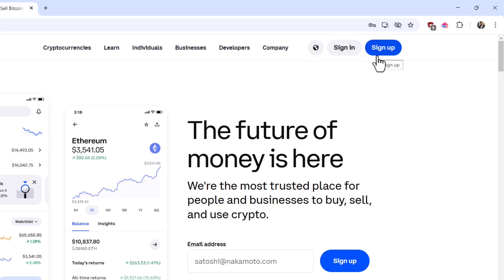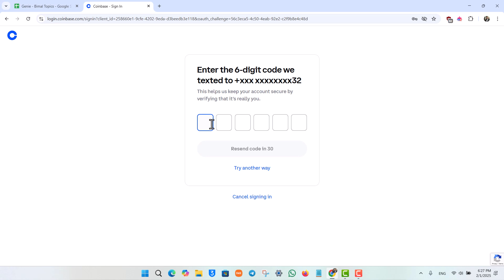How To Sign In Coinbase Account | Login To Coinbase Account 2025 !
Signing in to your Coinbase account in 2025 is a simple and secure process, whether you're using the Coinbase website, mobile app, or Coinbase Wallet. If you already have a Coinbase account, follow these steps to log in.

First, open your web browser and go If you're using a mobile device, you can also open the Coinbase app. If you need access to your Coinbase Wallet, visit the Coinbase Wallet app separately. Once you're on the homepage, look at the top-right corner, where you will find two options: "Sign Up" and "Sign In." If you don’t have an account, click "Sign Up" to create one. If you already have an account, select "Sign In."

Below the email field, you’ll see multiple sign-in options, including signing in with a passkey, Google account, Apple ID, or Coinbase Wallet. Choose the method that suits you best and click "Continue." If you're using your email, enter your password on the next screen. To ensure accuracy, you can click the eye icon to view your password before submitting. If you’ve forgotten your password, click "Forgot Password?" to reset it.

For security purposes, Coinbase requires additional verification. If you have two-factor authentication enabled, you will receive a text message or authentication app code. Enter the one-time password (OTP) sent to your phone or email. If you don’t receive the code, click "Try Another Way" to choose an alternative verification method.

Once verified, Coinbase will log you into your account, giving you full access to your cryptocurrency portfolio, trading dashboard, and other features. If you face any login issues, ensure you are using the correct email and password, check your internet connection, and verify that your device supports the authentication method you selected.

Timestamps:
0:00 Introduction
0:03 Navigating to Coinbase login page
0:08 Using the Coinbase app or web browser
0:15 Finding the "Sign In" button
0:22 Entering email and password
0:30 Using alternative login methods (Google, Apple, Wallet)
0:42 Verifying identity with two-factor authentication
0:50 Receiving and entering the OTP code
1:00 Troubleshooting login issues
1:10 Accessing your Coinbase account after login
1:20 Conclusion